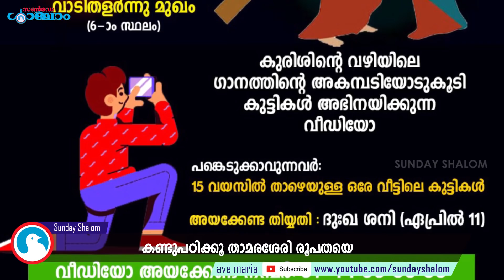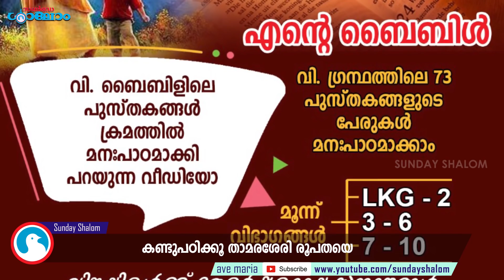കണ്ടുപഠിക്കൂ താമരശേരി രൂപതയെ | Sunday Shalom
കണ്ടുപഠിക്കൂ താമരശേരി രൂപതയെ | diocese of thamarassery